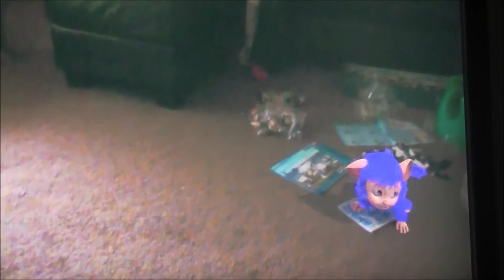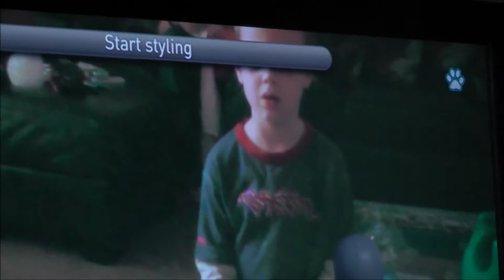Lilea and Jake oct 2010